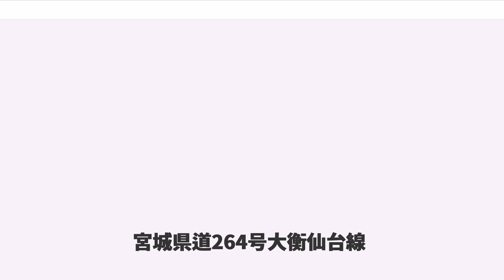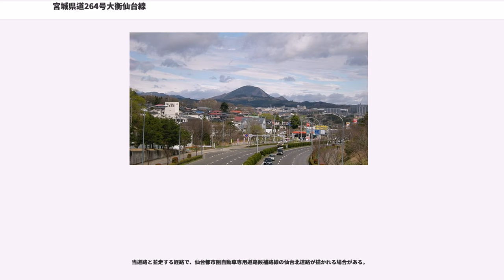宮城県道264号大衡仙台線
宮城県道264号大衡仙台線（みやぎけんどう264ごう おおひらせんだいせん）は、宮城県黒川郡大衡村から、同県仙台市青葉区に至る県道である。国道4号および宮城県道22号仙台泉線（旧国道4号）の西側を並走して、仙台北部中核工業団地群と仙台市都心部とを結ぶ。

1954年（昭和29年）12月10日に都市計画決定されたが、実際の着工は1970年代に泉市（現・仙台市泉区）からで、細分化された工区毎に（計画通りの車線数より少ない）一部供用と計画通りの本格供用とを繰り返しながら不連続で開通をして来た。

バブル景気前までの各工区の供用開始は、主に沿道の郊外ニュータウン開発に伴ったものであったが、バブル景気からは沿道で展開される東北インテリジェントコスモス構想、仙台北部中核テクノポリス構想、宮城大学新設と宮城県図書館移転、バブル崩壊後もフィンランド健康福祉センタープロジェクト、アウトレットモール進出、東京エレクトロンとセントラル自動車（現・トヨタ自動車東日本）の進出といった、仙台都市圏における様々な経済変化、学都仙台の拡張、仙台市の政令指定都市移行による県と市との関係の変化といった政治状況（産学官）の影響を受けてきた。

起点では大衡小学校前交差点において国道4号および宮城県道57号大衡落合線と接続し、終点では木町通一丁目交差点（東北大学病院旧正門前）において宮城県道31号仙台村田線（旧国道48号、作並街道、北四番丁通り）および仙台市道青葉1160号木町通本材木町線と接続する。

「仙台市総合道路整備計画」における骨格幹線道路網「3環状12放射状線」のうち、都心環状線から北西に延びる放射状線の「都市計画道路・北四番丁大衡線」にほぼ全線が一致する。かつての都市計画道路の路線名は「北四番丁大和町線」だった。2017年（平成29年）時点での供用部分（上記のGoogle マップのリンク先参照）の北端は黒川郡大和町宮床となっているが、そこから北に向けて建設中の宮床工区（L=2,060）が完成すると国道457号に直線的に接続する。ここから大衡村の起点までの6.4kmのうち、国道457号の約3.4kmを重複区間とみなし、さらに大衡村の起点までの約3kmを新設する計画になっている。

当道北山工区の開通以前は、仙台都市圏北部と仙台市都心部とを結ぶ幹線道路は宮城県道22号仙台泉線（旧国道4号）の1本しかなく、ラッシュアワーには仙台泉線を含め、幅員の小さい道にまで渋滞が広がっていた。当道は、仙台泉線のバイパス効果や、周辺の渋滞ポイント4箇所（市名坂交差点、南中山1丁目南交差点、荒巻中央交差点、青葉町交差点）の渋滞緩和など、多大なる効果が期待され整備された。また、沿道には工業団地も新設されて東京エレクトロンなどが進出し、さらに既設の工業団地にもセントラル自動車を初めとする自動車関連工場が進出しているため、さらなる交通量の増大も予想される（長命ケ丘東交差点の平日12時間交通量は2008年が4万2810台/12時間、2013年が5万0516台/12時間）。

2012年（平成24年）3月24日の北山工区開通に伴い、当道を通って市北西部の住宅地と都心部とを結ぶ宮城交通および仙台市営バスのバス路線が新設された。市によれば、従来の仙台市地下鉄南北線とバスとを乗り継ぐ方法よりも、同バス路線の方が10分以上速いと予想されており、当道の整備は地下鉄を含めた公共交通機関の利用客動線にも影響を及ぼし得るものである。

江戸時代の仙台城下町には「北目町」「国分町」「北材木町」「新伝馬町」の4つの伝馬町があったが、このうち北材木町は「木町」とも呼ばれた。仙台城下では「〇〇に繋がる道」を「○○通」と呼ぶが、北材木町から北に向かい北山町の覚範寺山門前までの道は「北材木町通」ではなく、通称の木町を用いて「木町通」（きまちどおり）と呼ばれるようになり、道路名「木町通」の両側の住所も「木町通」となった。木町通は伝馬町の北材木町に繋がる道だったため、城下と西から北西の郊外にある農村とを結ぶ重要な道となっていたが、木町通をバイパスするように1本西側の現・西公園通を大幅拡幅して仙台市電が通されたことで細道として残った。それでも商店街は続き、かつては通り中に仙台七夕を飾るほどの活気があった。通り毎からブロックごとに住所を割り当てる住居表示により、1968年（昭和43年）2月1日には北材木町とは全く異なる木町通沿い北部を「木町」に、1970年（昭和45年）2月1日には木町通沿い南部が柏木一丁目...